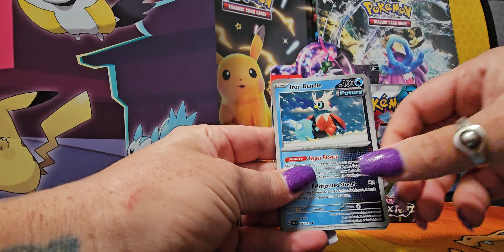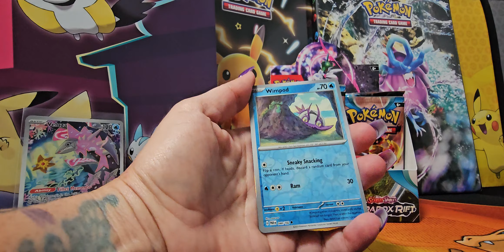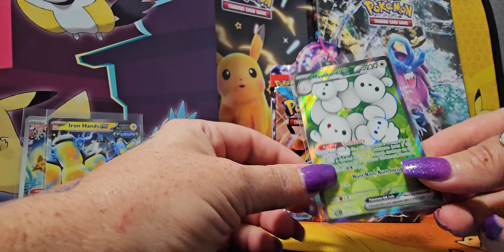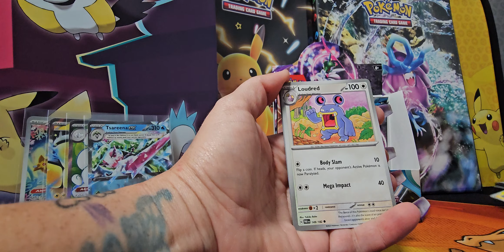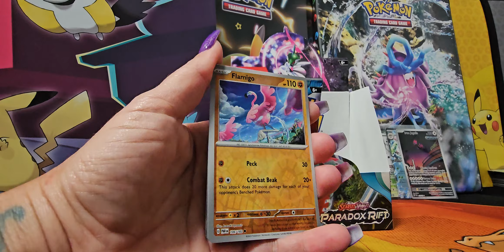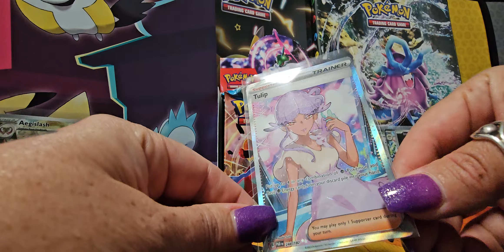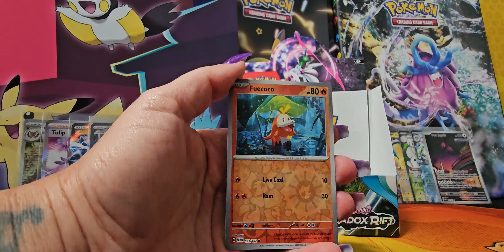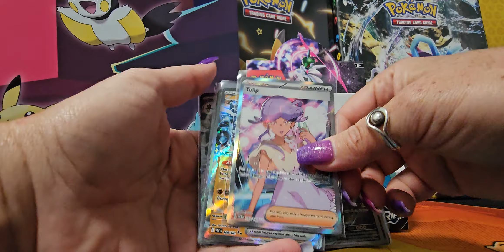Paradox Rift Booster Box Opening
Besides Lady K and I, our son, Trainer Logan, joins us for the unboxing.

We even pulled the most expensive and rarest card of the set, it was insane! We chose to cut the tops of the boosters to remove a lot of the noise from tearing them open hahaha

Thank you for checking out our channel it means a lot.